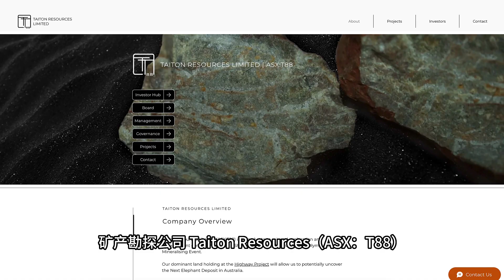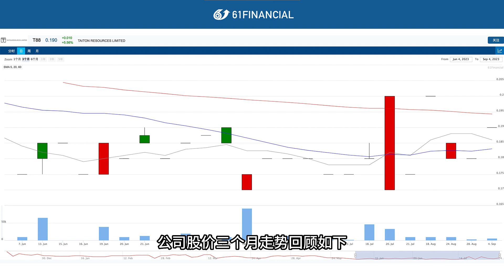礦產勘探公司Taiton（T88）旗下Highway項目開始鉆探｜上市公司｜61Financial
視頻介紹：礦產勘探公司 Taiton Resources（ASX：T88）提供了其在南澳大利亞Gawler Craton的Highway項目活動的最新情況。